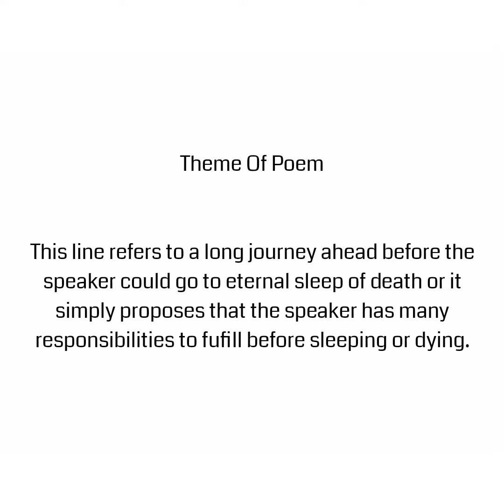AND MILES TO GO BEFORE I SLEEP - ROBERT FROST.